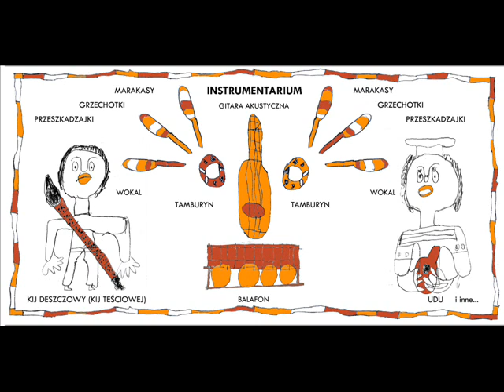TIKAUA BAND Tikaua blues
"Tikaua blues" z albumu "Jedziemy na Śląsk" zespołu TIKAUA BAND